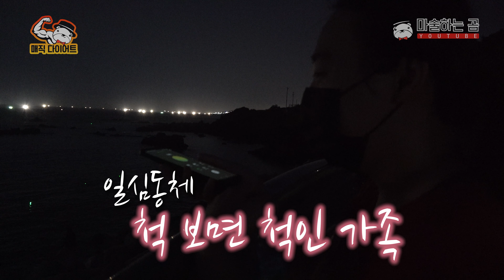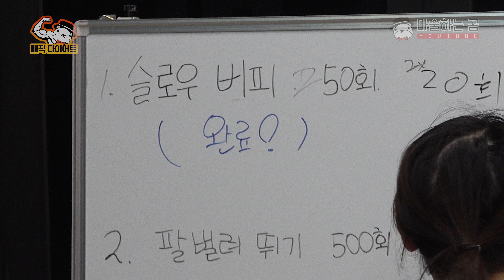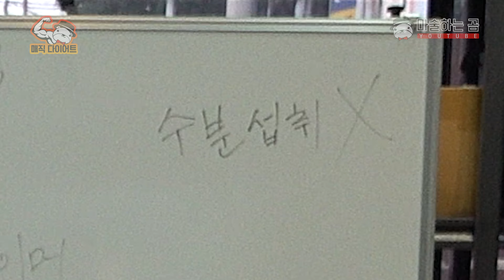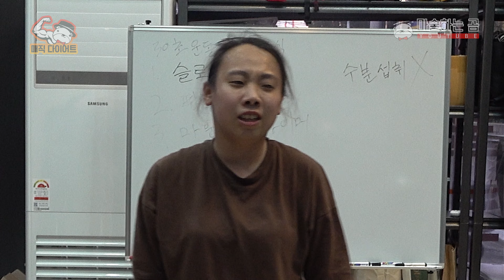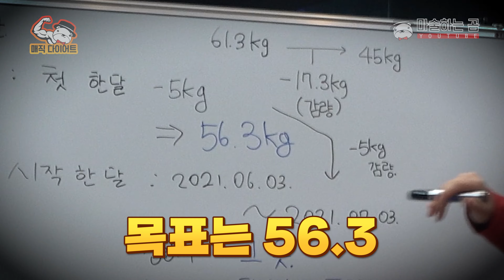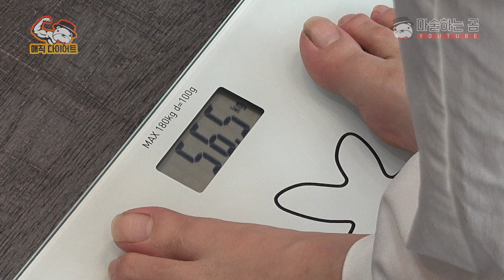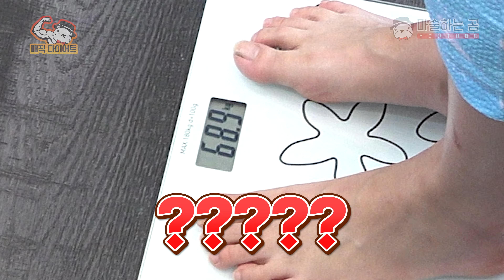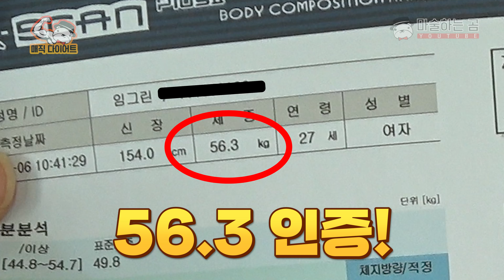한 달 5KG 다이어트 결과 공개!! 매직다이어트 5화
임그린 마술사의 다이어트 첫 목표, 5KG 감량!
다사다난했던 첫 한달!
다이어트 성공...? 해병대 입소...???
오늘 드디어 결과를 공개합니다!!!

마술하는곰의 사무실은 항상 열려있습니다.

제주도에서 마술연습을 하고 싶으신 분들,
카드를 구입하고 싶으신 분들 모두 편하게 마술하는곰을 찾아주세요!

** 마술하는곰 사무실: 제주특별자치도 제주시 일주서로 7739 1층 마술하는곰

** 네이버, 페이스북, 유튜브에 마술하는곰을 검색하세요!